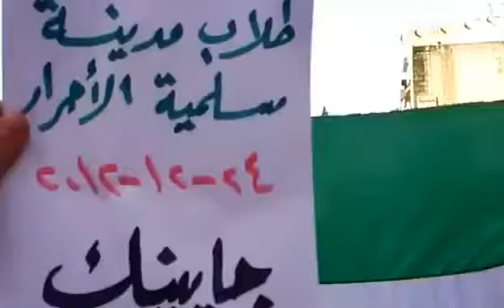24 12 Salamiya Hama أوغاريت سلمية حماة , مظاهرة طلابية نصرةً لحلفايا والمدن المنكوبة